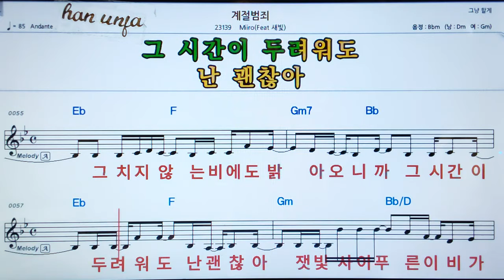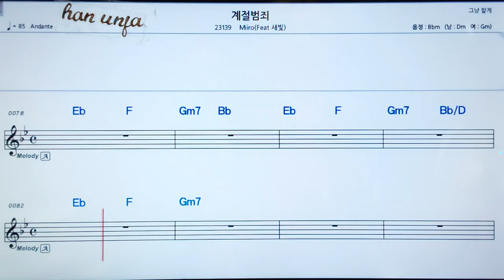💖계절 범죄/새빛*Miiro 👍MR,가라오케 악보 코드 가사 ,Karaoke반주